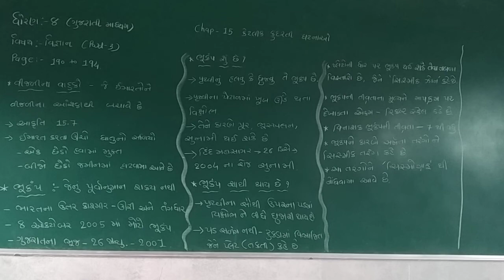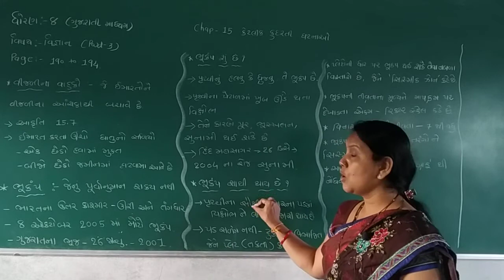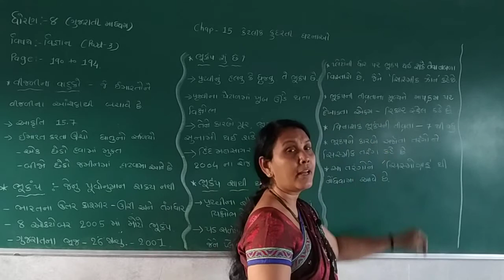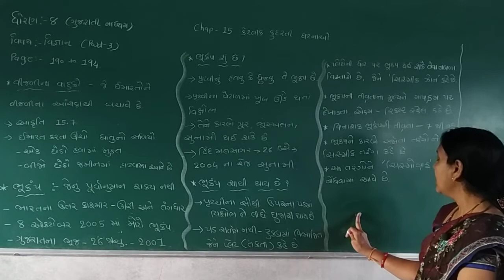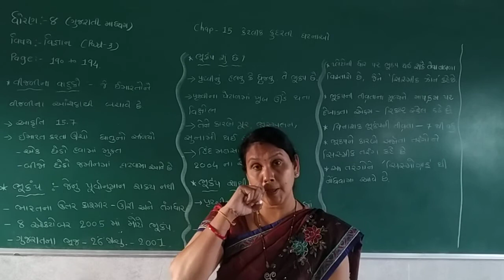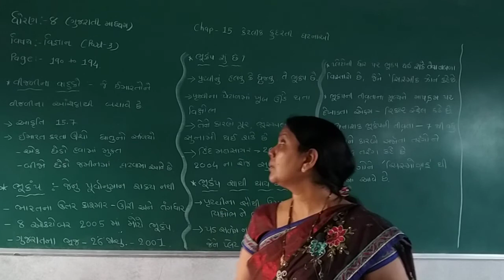STD 8 GUJ MED SUB SCIENCE CHAP 15 KETALIK KUDARATI GHATANAO PART 3